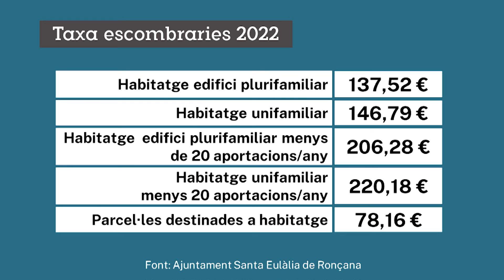El rebut d'escombraries s'encarirà, de mitjana, un 10%